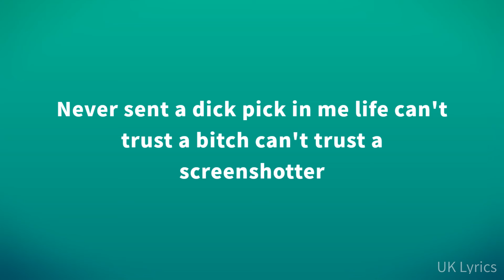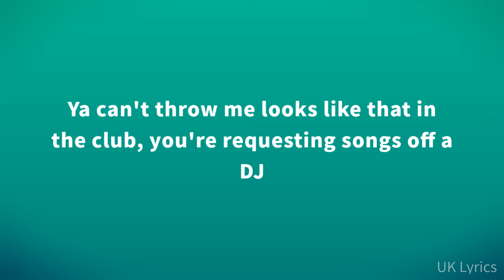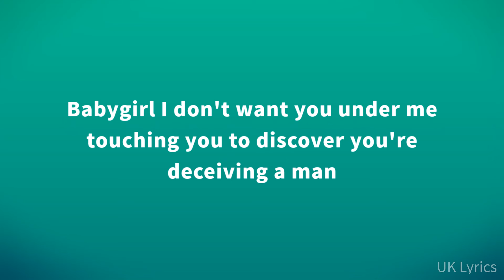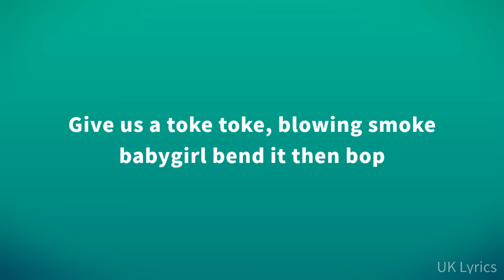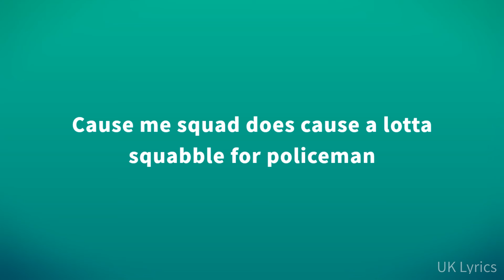Versatile - Blue Razz (Lyrics)